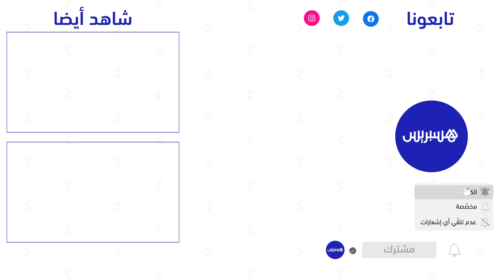مساعد اجتماعي: الصبر وراء عدم التبليغ عن العنف الزوجي وضغط الحجر يزيد العنف رغم انخفاض الأرقام